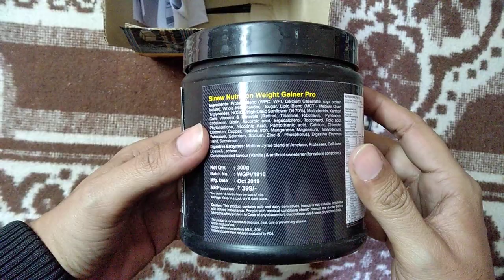SINEW NUTRITION Weight Gainer Pro